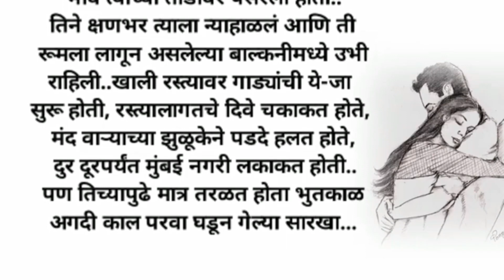ती त्यांची शेवटची भेट ठरली.. ती गेल्यावर त्याने काय केल असावं|एक हृदयस्पर्शी कथा